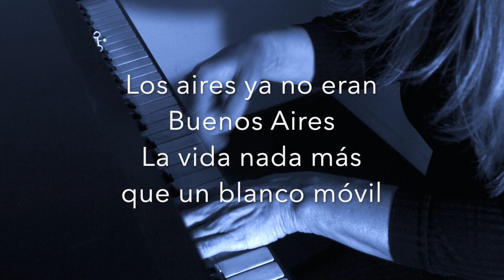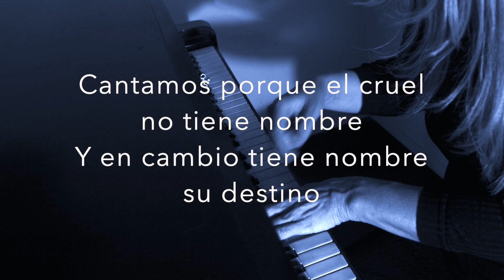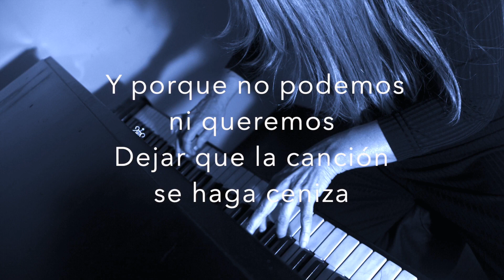PORQUE CANTAMOS,TONOBAJO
piano karaokee (1).mp4